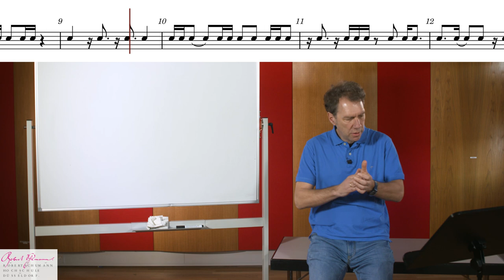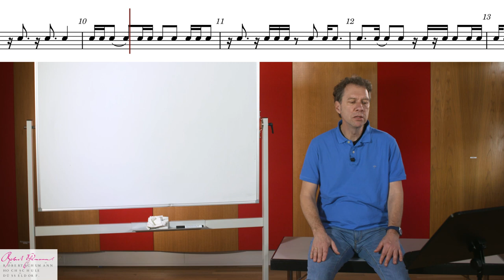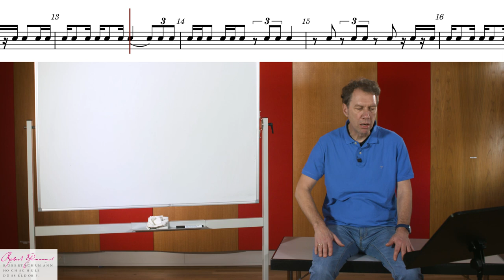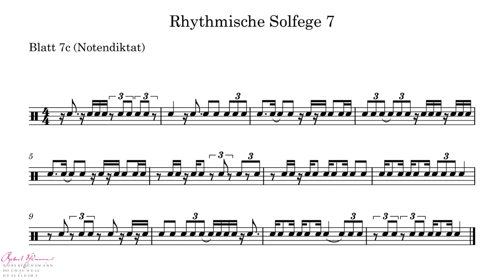Rhythmische Notenlehre - Teil 7 von 10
Teil 7: 4 tel, 8 tel & 16 tel & 8-tel Triolen
Im Rahmen eines "digital fellowship" des Landes NRW habe ich insgesamt 10 Videotutorials aufgenommen, die sich mit dem Thema rhythmische Notenlehre beschäftigen. Diese Videos entstanden 2023 im Rahmen eines Fellowships für Innovationen in der digitalen Hochschullehre am Institut für Musik und Medien der Robert Schumann Hochschule Düsseldorf. Die Tutorials sollen den Zugang und das Verständnis von einfachem bis schweren Notentext erleichtern.